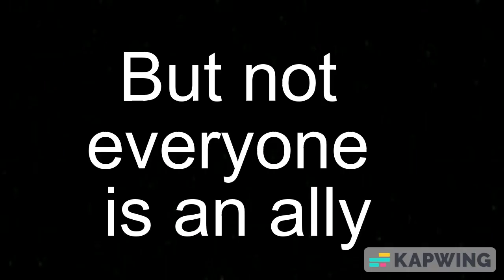Attack of the LEGO Friends Official Trailer